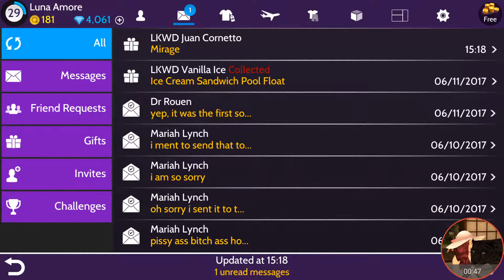Avakin ICE CREAM HUNT SPOILERS!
Avakin ice cream for Monday can be found at the 23rd Street Cafe.  In the video I mistook the gift as a dance move correction it is a pose!!!